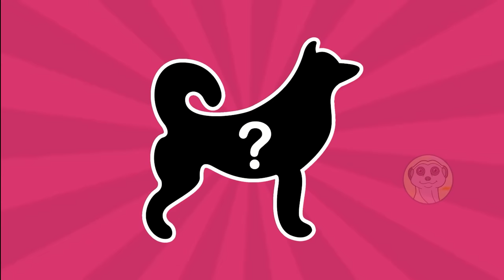10 RAZZE DI CANI PIÙ PERICOLOSE NEL MONDO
Dal pitbull al mastino brasiliano, ecco i cani più pericolosi al mondo.